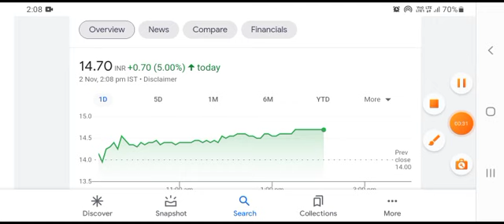Reliance Power Latest News| R Power Lower Circuit